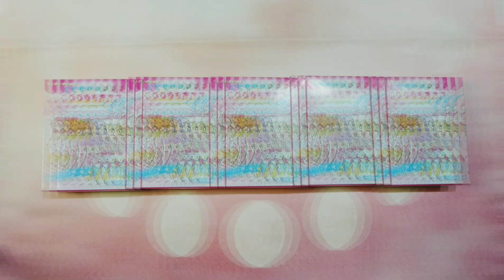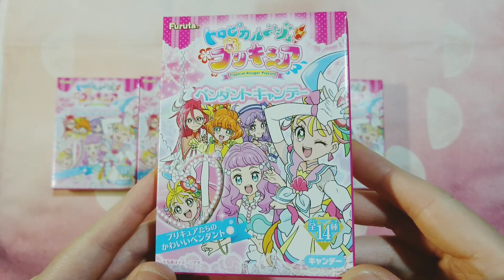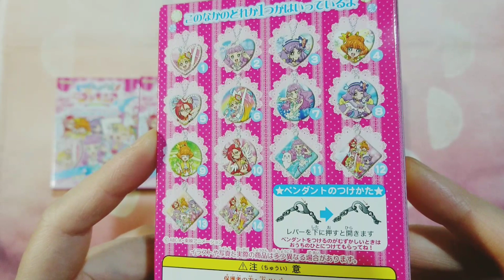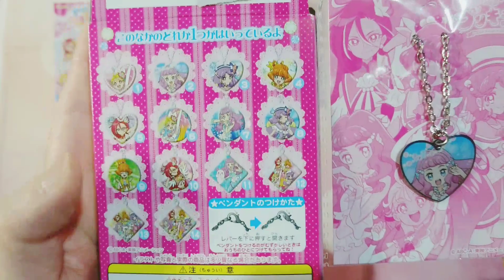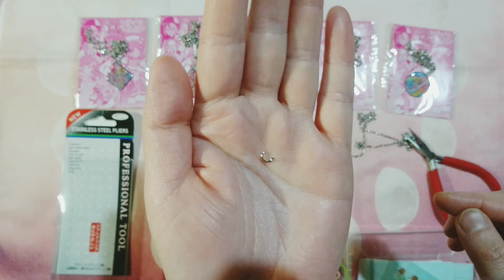【開封】ペンダントキャンデー リメイクでストラップ&チャームに🌠【トロピカル～ジュ!プリキュア】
食玩アクセサリーのコレクション

トロピカルージュ!プリキュアのペンダントキャンデーの開封と簡単なレビュー

後半はリメイクでストラップ&チャームに💞

【訂正】
誤：ニッパー → 正：ペンチ
言い間違えスミマセン💦

0:00 はじめに
1:35 パッケージ確認
2:38 開封
6:28 開封結果
7:07 リメイク
8:14 ストラップ(カニカン付の場合)
10:15 ストラップ(カニカン無しの場合)
11:42 チャーム
14:14 出来上がり